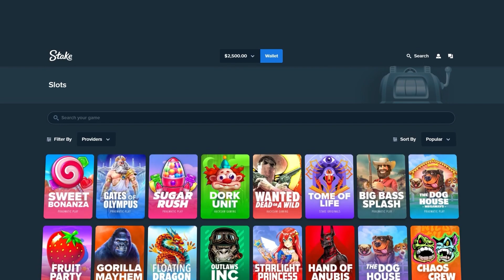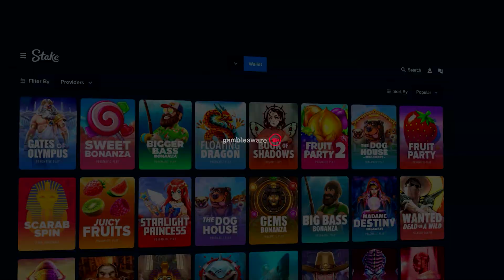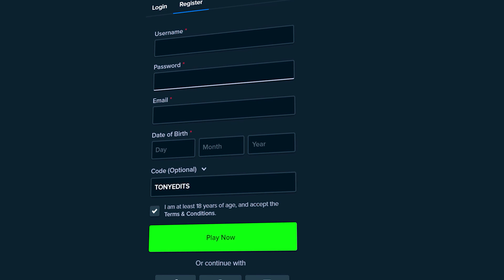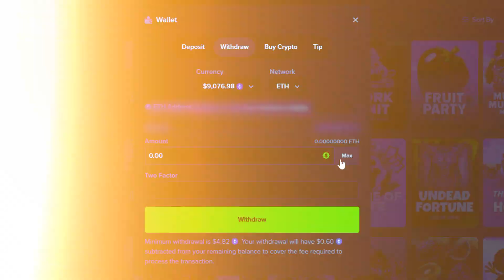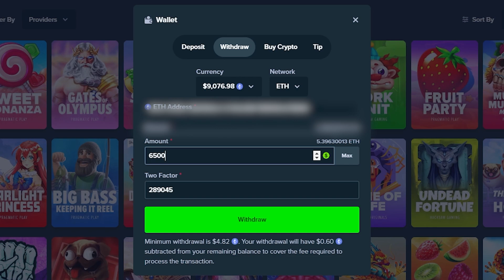THIS 50X MULTI WENT INSANE ON STARLIGHT PRINCESS!! (HUGE WIN)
In Today's video, We are on Starlight Princess risking our balance on a TON of Bonus Buys! I finally managed to get the rare 50x multiplier and the bonus paid some HUGE profit... so I hope you all enjoy!